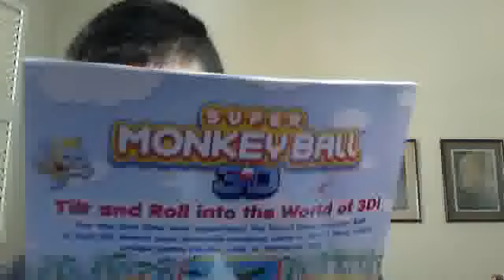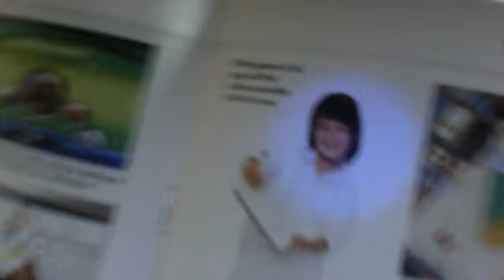onm april gift-3ds case review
segafan230's webcam video April 24, 2011 04:07 AM